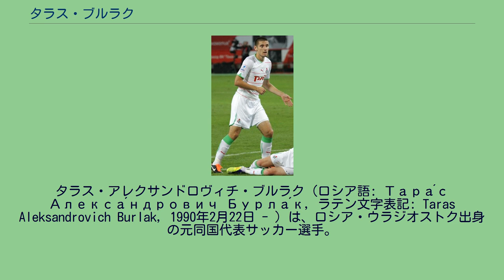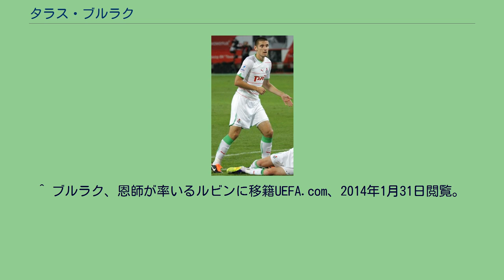タラス・ブルラク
タラス・アレクサンドロヴィチ・ブルラク（ロシア語: Тара́с Алекса́ндрович Бурла́к, ラテン文字表記: Taras Aleksandrovich Burlak, 1990年2月22日 - ）は、ロシア・ウラジオストク出身の元同国代表サッカー選手。
FCアルセナル・トゥーラ所属。
2007年からFCロコモティフ・モスクワに所属。
2009年シーズンは経験を積むためFCヴォルガ・ニジニ・ノヴゴロドに所属した。
2010年シーズンはロコモティフ・モスクワに復帰し、シーズン途中からトップチームに昇格。
2011-12シーズンはユーリ・クラスノジャンが監督に就任するとレギュラーを確保した。
2014年1月30日、ユース時代から10年間過ごしたロコモティフ・モスクワを退団し、恩師リナト・ビリャレトディノフ率いるFCルビン・カザンに移籍した。
2018年1月16日、クリリヤ・ソヴェトフ・サマーラに移籍した。
2020年8月15日、FCアルセナル・トゥーラに移籍した。
2011年6月、A代表初招集を受け、6月7日、カメルーン代表との親善試合で代表デビューを果たした。
2011年6月現在のA代表選手が、東欧寄り出身の選手がほとんどの中、ロシアの極東部ウラジオストク出身のA代表選手は極めて稀なケースと言える。
^ ブルラク、恩師が率いるルビンに移籍UEFA.com、2014年1月31日閲覧。